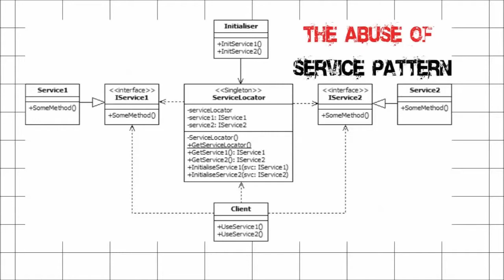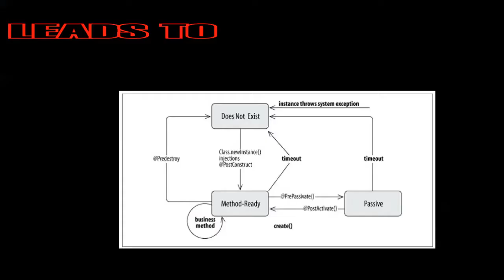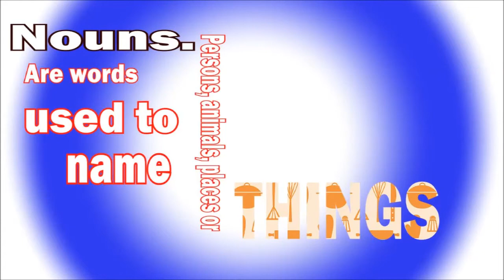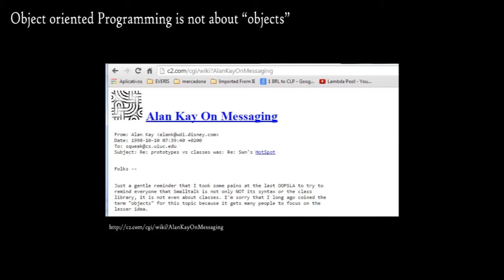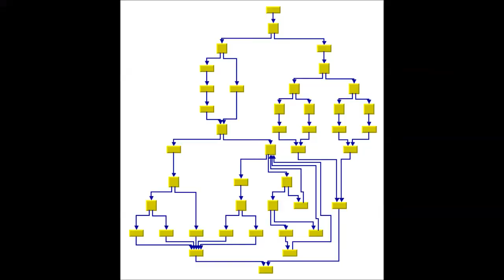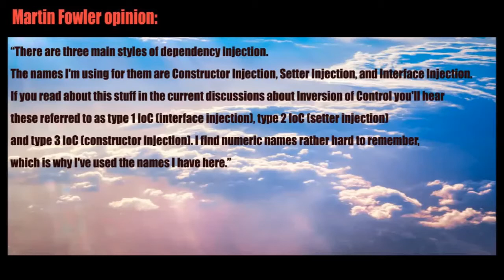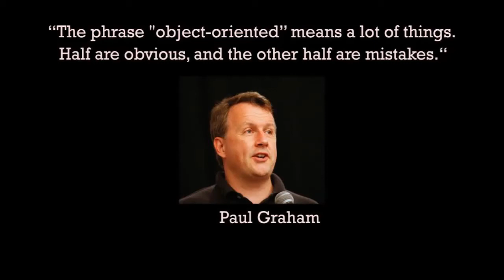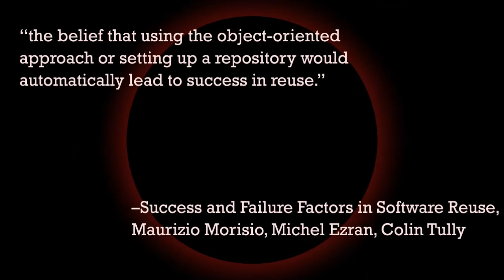The Object Oriented Mafia pt III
After having polemic about the name "Mafia" and accused for racism we publish the final part of the critic for O.O practices. Final words are heavier than never and brings reflection for the ones who believes  Object Oriented design as the Holy Grail of Science Computer.

The clouds argument are based on the Rich Hickey keynote, Are We There Yet?